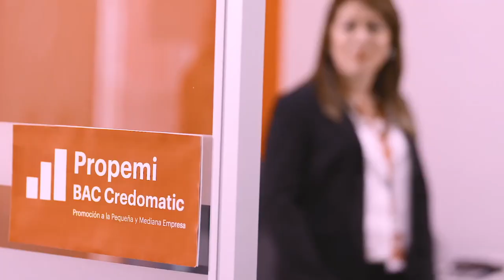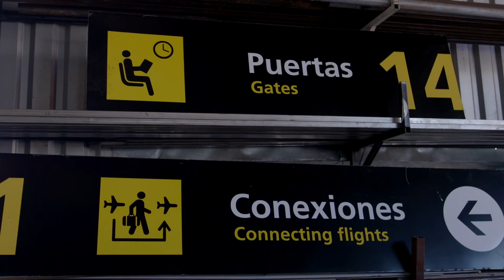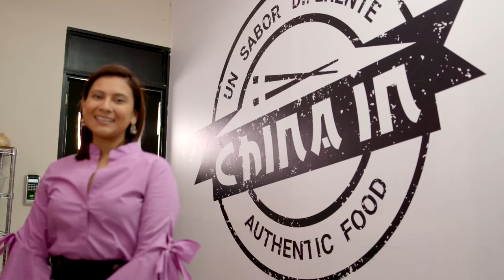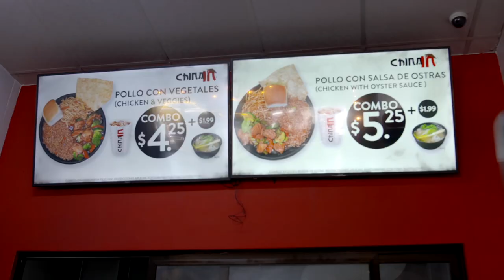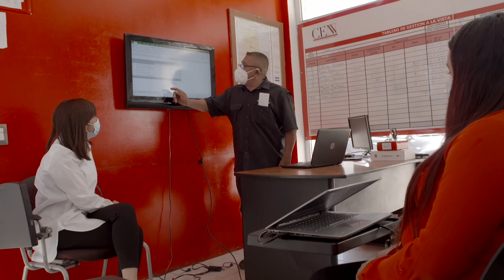Empresario del Año 2021 - BAC Credomatic El Salvador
¡Los empresarios más valientes son los que aprovechan las oportunidades y las convierten en GRANDES realidades para poner en alto el nombre de nuestro país! 👨‍💼✨

Este 17 de noviembre celebramos la gala EmpresarioDelAño2021 de manera virtual y los empresarios 𝗘𝗿𝗲𝗻𝗶𝗮 𝗩𝗮́𝘀𝗾𝘂𝗲𝘇 𝗱𝗲 𝗖𝗿𝘂𝘇 𝘆 𝗥𝗼𝗯𝗲𝗿𝘁𝗼 𝗖𝗿𝘂𝘇 de las empresas 𝗖𝗲𝗻𝘁𝗿𝗼 𝗱𝗲 𝗡𝗲𝗴𝗼𝗰𝗶𝗼𝘀 𝗦.𝗔 𝗱𝗲 𝗖.𝗩.,
𝗥𝗬𝗖 𝗣𝘂𝗯𝗹𝗶𝗰𝗶𝗱𝗮𝗱 𝗦.𝗔. 𝗱𝗲 𝗖.𝗩. 𝘆 𝗖𝗵𝗶𝗻𝗮 𝗜𝗻  fueron los afortunados ganadores de la noche. 🎉🏆

👉 ¿Quieres conocer su impresionante historia de lucha, esfuerzo y perseverancia?

👉 Mira este video BACCredomatic y no te pierdas cada detalles.